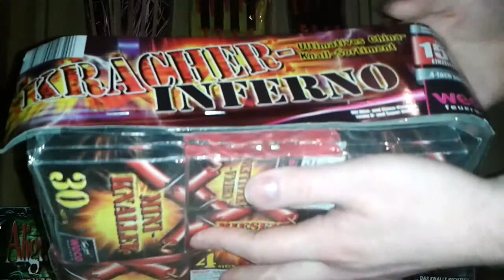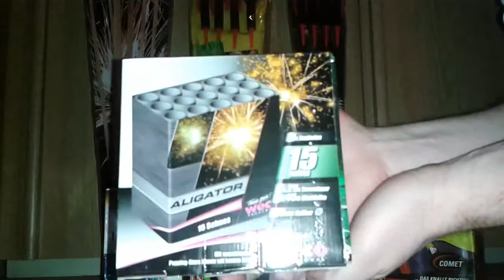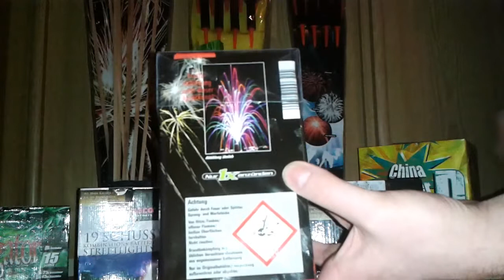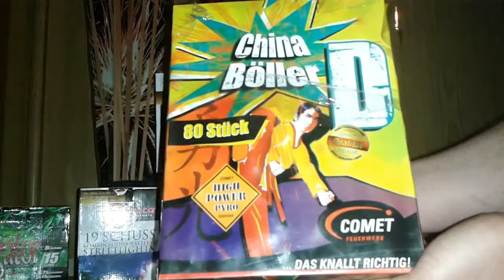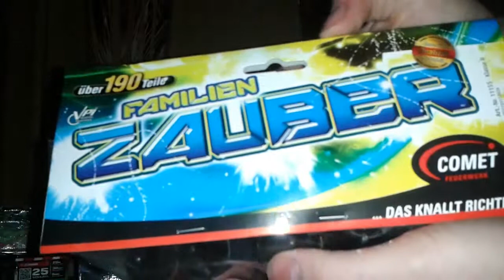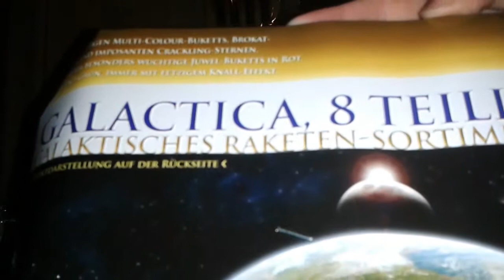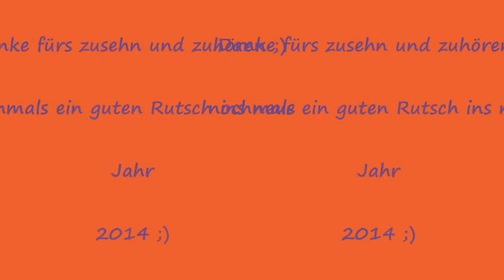MY Silvester 2013/14 gesamt Sortimente einkauf im Überblick Teil 4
Hier noch einmal zu sehn meine ganzen Silvester Sortimente im überblick
die ich dieses jahr eingekauft habe ;)

Viel spass beim Feiern und ein guten Rutscht noch einmal an alle
ins JAHR 2014 ;)